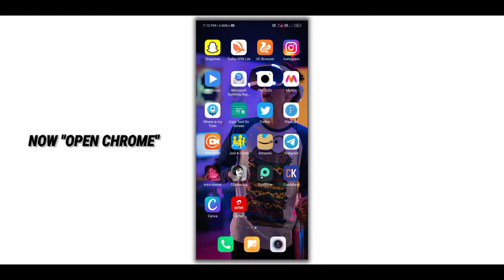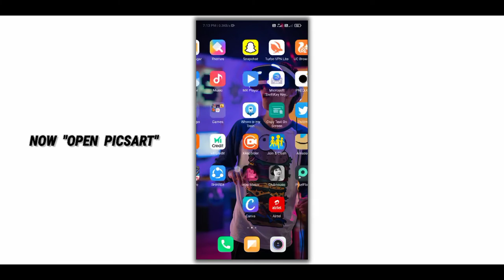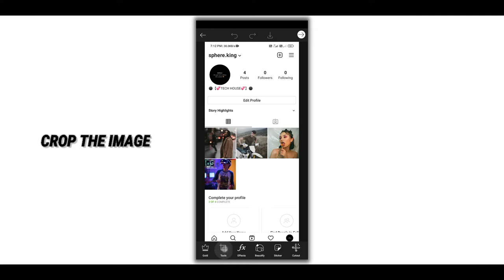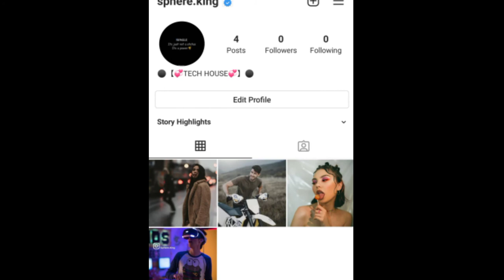FAKE BLUE TICK MARK EDITING 😁 || IN PICSART || FOR INSTAGRAM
FAKE BLUE TICK MARK EDITING || INSTAGRAM || Best !

Everything is explained step by step in my channel!😁

If you want this type of more amazing videos with great content 😍 in my channel you have to